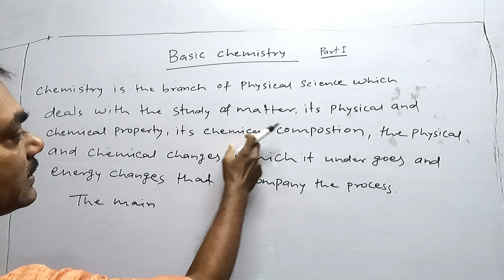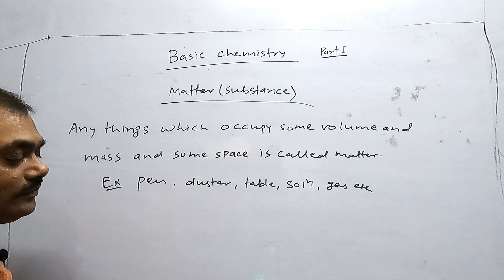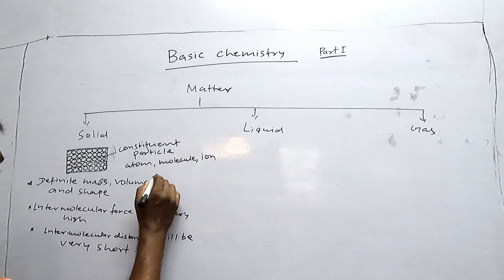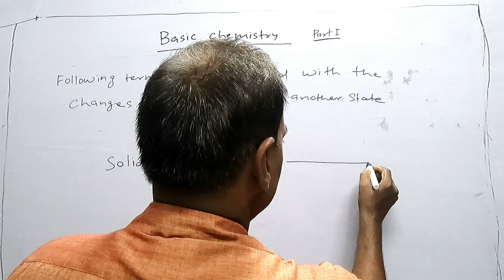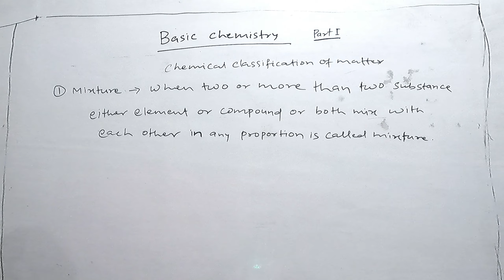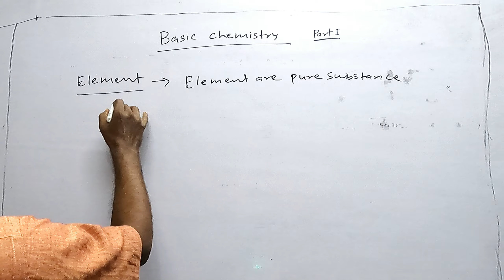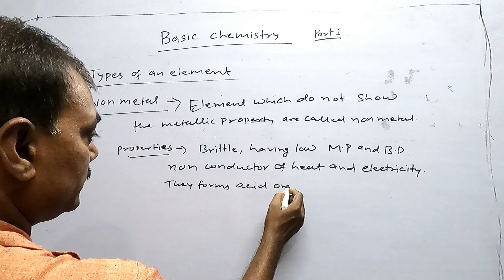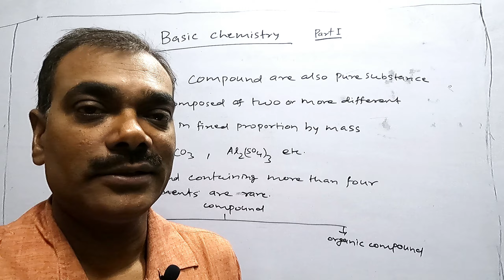[Video - 1] [Classification of Chemistry and Matter ]BASIC CONCEPT OF CHEMISTRY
Classification of Chemistry and Matter
Types of matter
Solid ,liquid and gas
Paramount Classes
THIS VIDEO IS VERY USE FULFOR 11th/NEET/IIT                                                                                           BY;- Dr.Manoranjan Kumar Singh